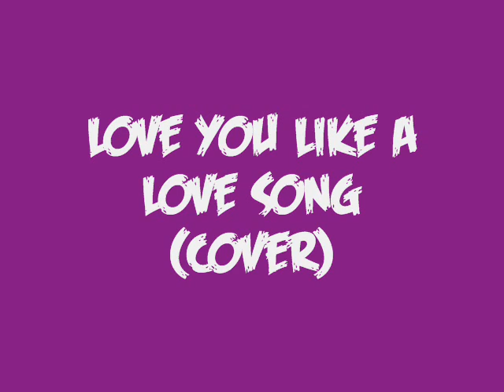Love you like a love song my cover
When my boredom strikes, I grab a sound!